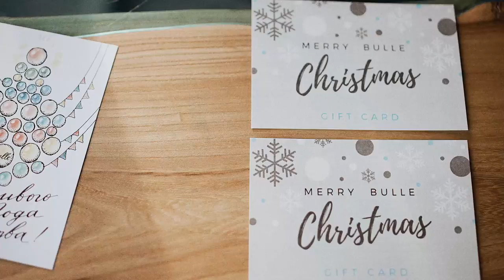Детали Bulle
Бусинки, колье, открытки оживают и спешат в свою коробочку, чтобы отправиться к вам.